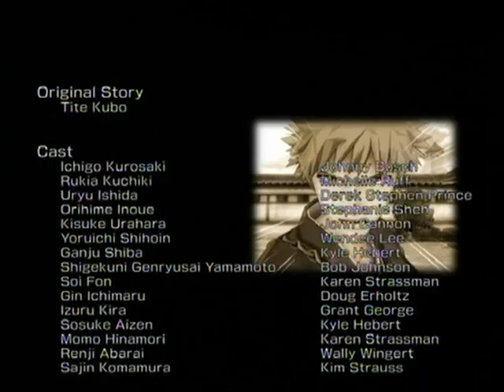Lets Play Bleach Shattered Blades Yoruichi Shihoin Story WII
Bleach Shattered Blades Yoruichi Shihoin Story WII this is one of the storys in the game Bleach shattered blades will be uploading the other storys soon :) watch :) sub thumbs up and comment :)

gamers included in this video
Michael Harding
Ross Tobin
for game addys check out profile :)